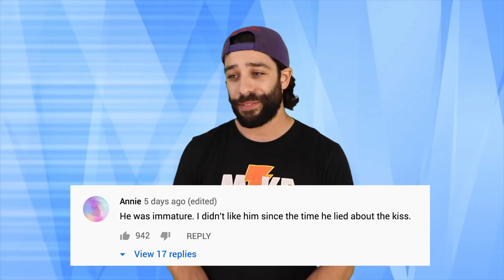Top 10 Celebrities That Struggle With Anxiety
Anxiety is a very serious problem that affects people all over the world. It doesn’t discriminate against race, gender, religion, regardless if you’re in the top 1% of the world’s wealthiest, you too can be a victim of anxiety. So to no surprise, countless celebrities have publicly come out with their own stories of dealing with anxiety, and truthfully, I think it’s amazing. For some reason there’s a negative stigma about mental health in general, whether it be speaking about it or addressing the issues at hand. So to see people with such large platforms publicly speak about their own experiences, well it’s nice to see. I deal with a fair amount of anxiety myself, and regardless if you do or don’t, the truth is, mental health is no different than physical health, something society is slowly but surely coming to terms with. Today we’re counting down the Top 10 Celebrities That Struggle With Anxiety.

 FILMED BY:
Chris Stiuso